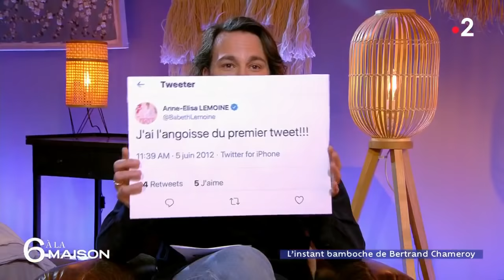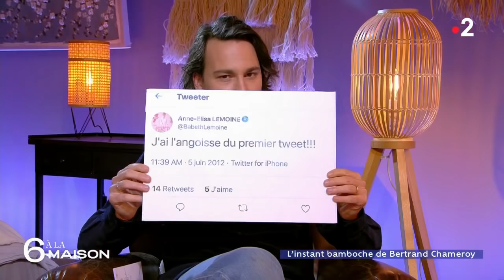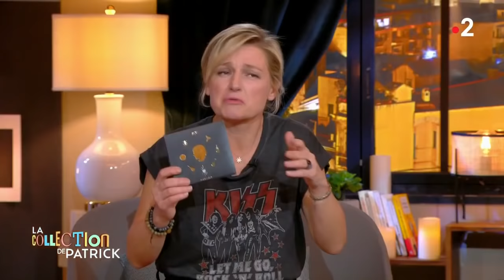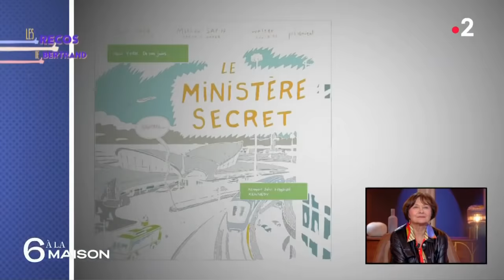Intégrale 6 à la maison - 10 mars 2021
Macha Méril, Anne Roumanoff, Eric-Emmanuel Schmitt, Laurent Voulzy, Olivier Marchal, Adélaïde de Clermont-Tonnerre, Xavier Pincemin
Artistes, humoristes, intellectuels, acteurs de l'actualité : chaque mercredi, nos invités se réunissent autour d'Anne-Elisabeth Lemoine et Patrick Cohen pour proposer aux téléspectateurs une émission à la fois sérieuse et légère autour de la culture et de l'actualité, dans une ambiance chaleureuse et moderne.